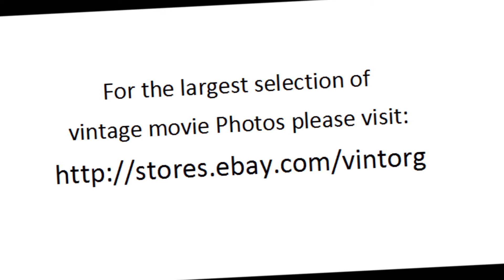Alan Ladd in Santiago 1956 ROSSANA PODESTA WATCH CLASSIC HOLLYWOOD MOVIE HOT MOVIESTARS FREE